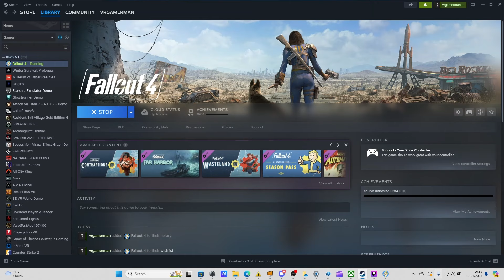Discovering Fallout 4:EP 1. How Did I Miss This Game Series?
After recent Live Action series had to try out this game  that i knew about but never tried...Bethesda Game Studios, the award-winning creators of Fallout 3 and The Elder Scrolls V: Skyrim, welcome you to the world of Fallout 4 – their most ambitious game ever, and the next generation of open-world gaming.